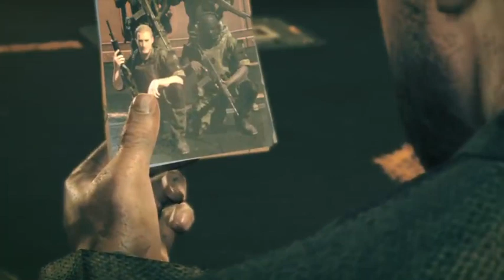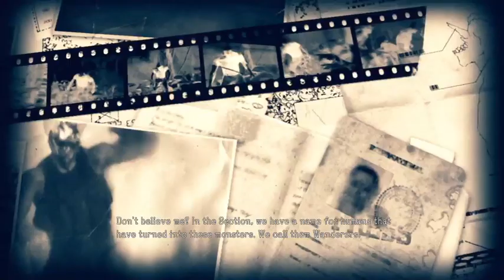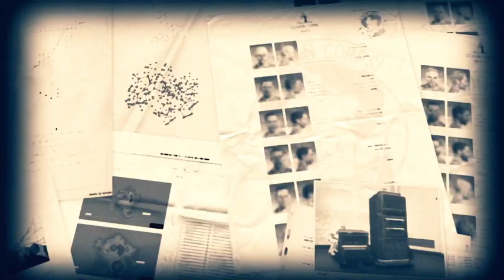Mehtal Transmission Cicada Survival Rando 2